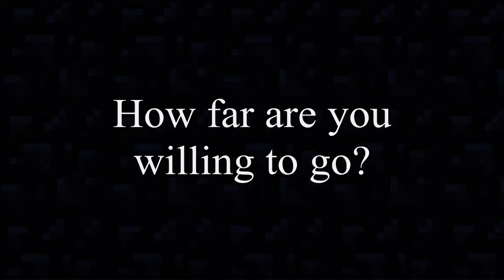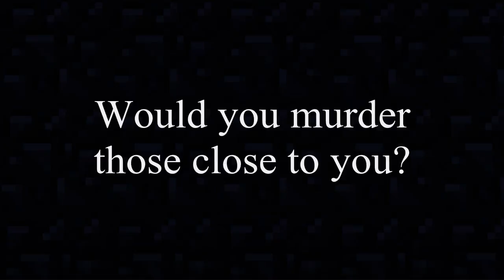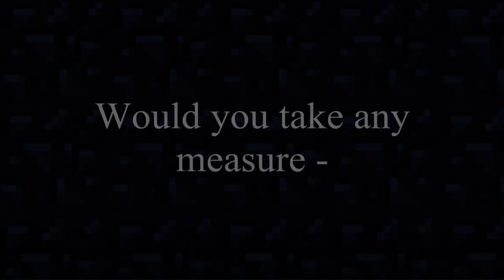Macbeth Minecraft Trailer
This is a trailer for Macbeth I made for my College Comp 2 class. It is made in the video game Minecraft. The music in the video comes from the Halo series "The Heretic" by Alexander Winn. Enjoy!